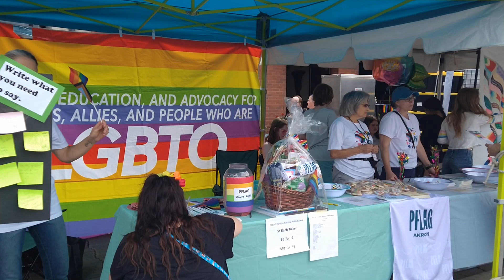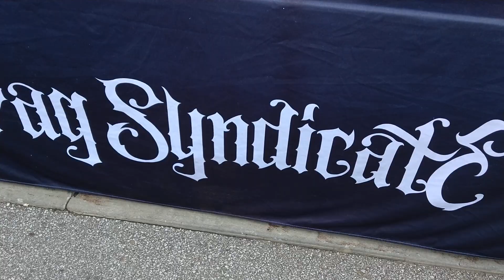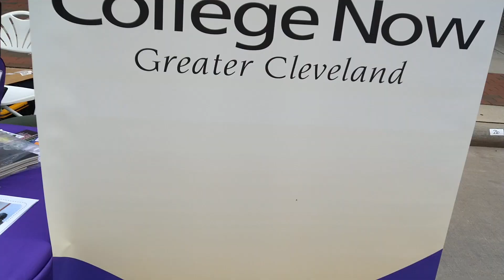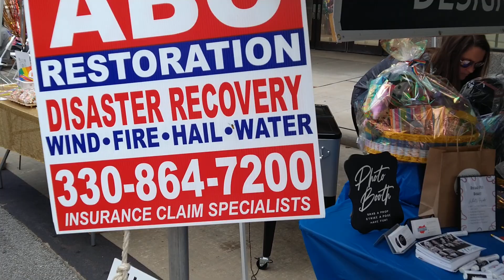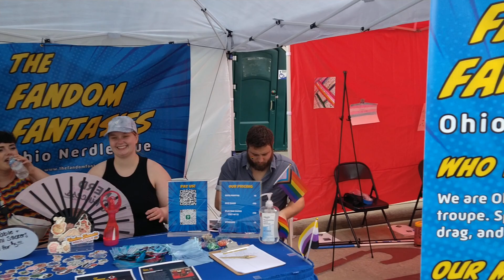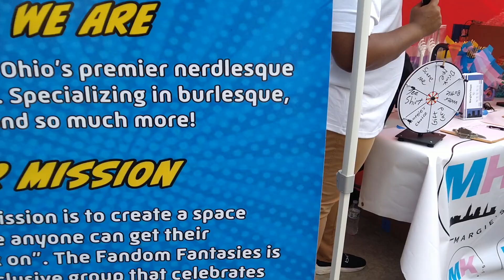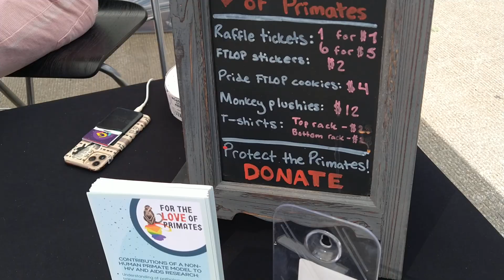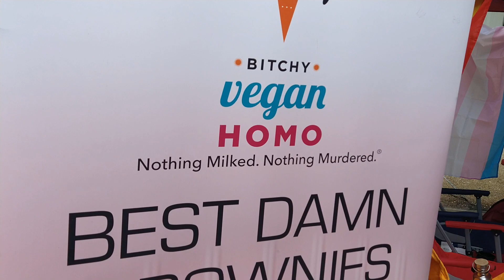PRIDE Festival Part 2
I decided to head downtown to see what was happening at the PRIDE Festival in Akron, OH

It was a COLORFUL event to say the least.

I hope you enjoy this video and look forward to more content.

08/26/2023
Akron, OH